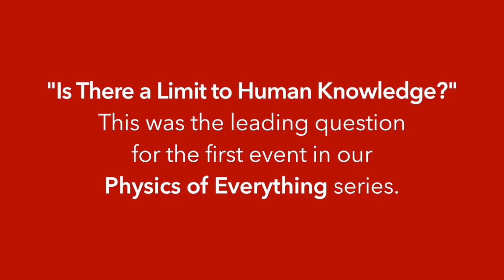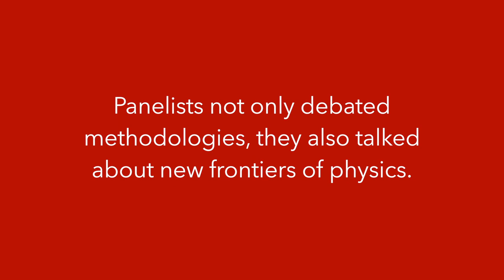What Does the Future Hold for Physics: Is There a Limit to Human Knowledge?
Modern physics has been remarkably successful in describing the dynamical history of our universe and producing new data that extends our knowledge of the world. Nevertheless, our understanding of some key concepts that seek to explain our universe remains unresolved.

Hear from leading experts in this video excerpt from the first event in our event series, The Physics of Everything.

Featuring:
Vijay Balasubramanian (University of Pennsylvania)
Eva Silverstein (Stanford University)
Neal Weiner (Center for Cosmology and Particle Physics, New York University)

Moderated by:
Jill North (Rutgers University)

This video and event series were made possible through the support of a grant from the John Templeton Foundation. The opinions expressed in this event are those of the speaker(s) and do not necessarily reflect the views of the John Templeton Foundation.